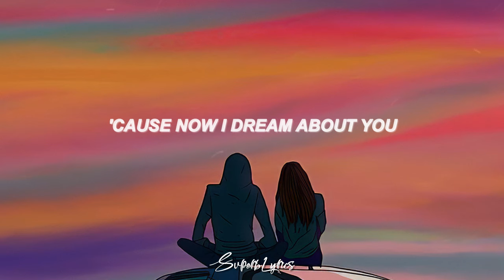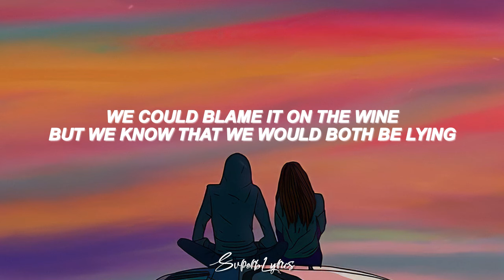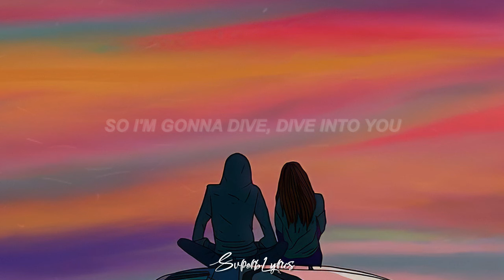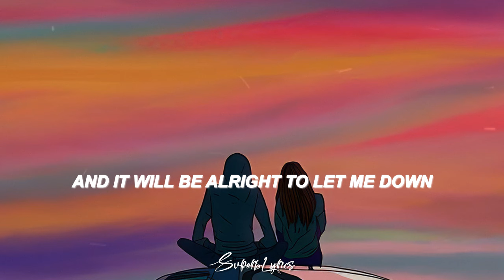Loving Caliber - Dive Into You (Lyrics)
Lyrics video for "Dive Into You" by Loving Caliber

"It was only one night, only that time, And it's not my style to be caught up in the middle like this"

Lyrics:

It doesn't even make sense why I think about you
It was only one night, only that time
And it's not my style to be caught up in the middle like this
'Cause now I dream about you
I was probably too drunk
It's blurry but I've got the image of you
Running circles in my mind right now
And it could fade away
But it probably won't
And I should let it be
But I'm gonna dive, dive into you
And maybe I'll drown but what can I do?
And it will be alright to let me down
Rather we try than let these feelings slide
So I'm gonna dive, dive into you
It doesn't even make sense why we try to fight it
Every time that we attached the room caught on fire
We could blame it on the wine
But we know that we would both be lying
I wish I didn't want you
I was doing just fine, the way that it was
Then you hand me these emotions, didn't want them
But I guess that I'm stuck with them
They could go away
But I know they won't
Yeah, I'm gonna dive into you
But I'm gonna dive, dive into you (go ahead and break my heart)
And maybe I'll drown (I'll drown)
But what can I do? (I don't care if I get hurt in this)